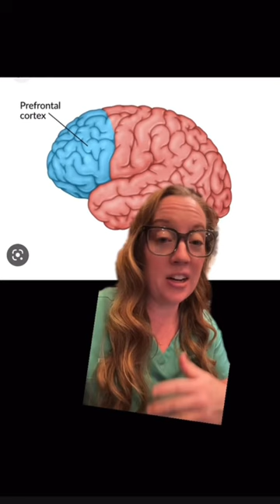Learn about lobotomies and Rosemary Kennedy with a neurosurgeon